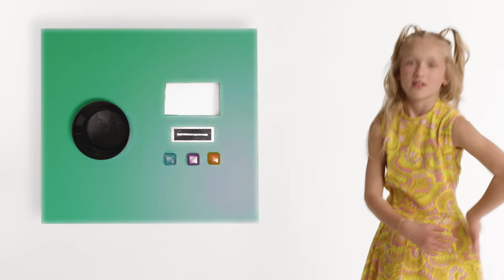Myra Granberg - Superhero ideal (Pantamera) - Full version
Årets Pantameratolkning görs av stjärnskottet Myra Granberg. Hennes klubbiga beats och vassa texter har streamats runt 140 miljoner gånger och hon har blivit en av Sveriges största artister på svensk radio. Du känner säkert igen dunderhiten ”Lose my mind”, som toppade Svensktoppen hela sju veckor på raken och som under en period var den mest spelade låten på Spotify.

Andra kända låtar är ”Tills mitt hjärta går under”, ”HKF” och låten ”Vänner” – med Newkid. Inför årets Grammisgala är Myra nominerad i två kategorier Årets Låt med ”Lose my mind” och Årets Kompositör samt nominerad i P3 Guld (Årets Låt).

Myras Pantameralåt ”Superhero ideal (Pantamera)” är en hyllning till alla vardagshjältar där ute, som pantar och bidrar till en mer hållbar värld. En liten handling, som är väldigt stor och värdefull för vår jord.